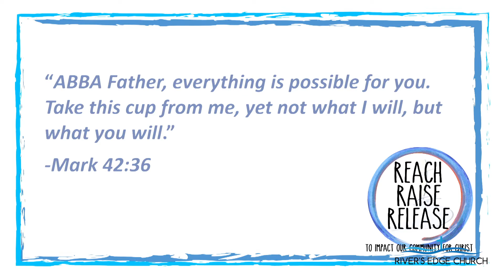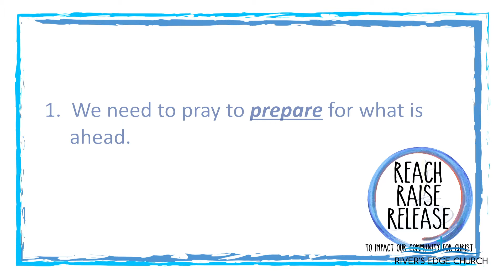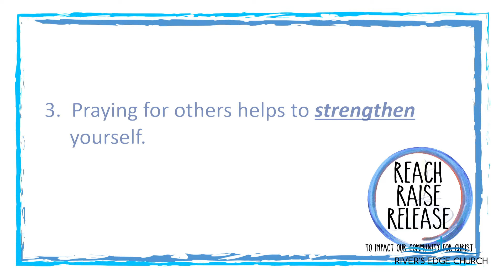"Agony In The Garden" Ron Mendleski/Campus Pastor 12-29-2019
“We can find comfort in knowing that if we follow Him, if we seek Him, if we surrender to his will, we can be transformed by the saving power of Jesus Christ and we will be rewarded with a place in His Kingdom, in His Presence forever and ever - AMEN!”
-Pastor Ron Mendleski